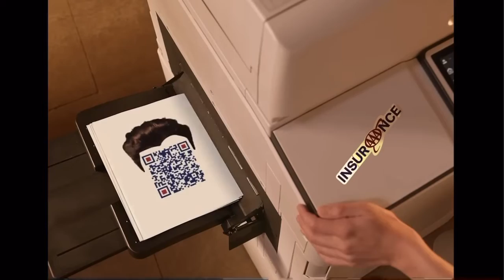Rick Roll 2022